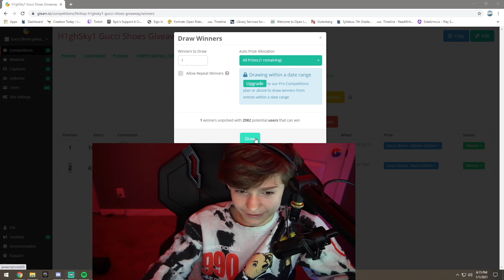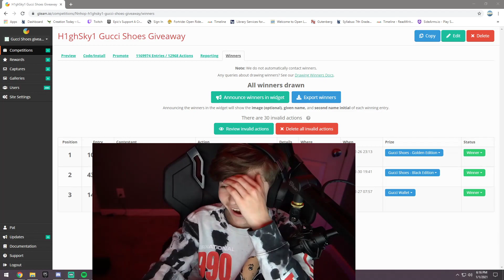h1ghsky1 best moments 01